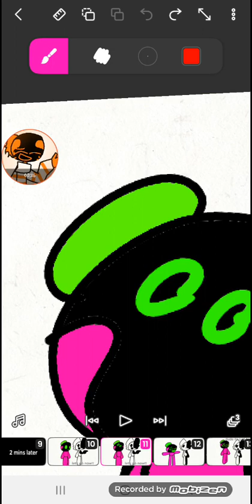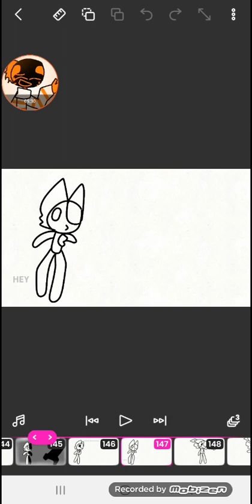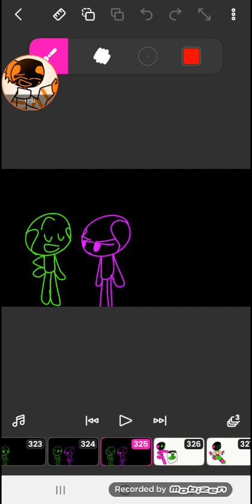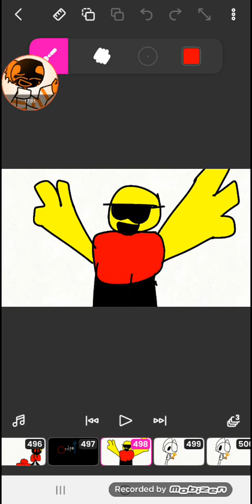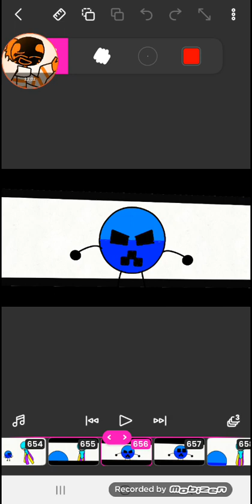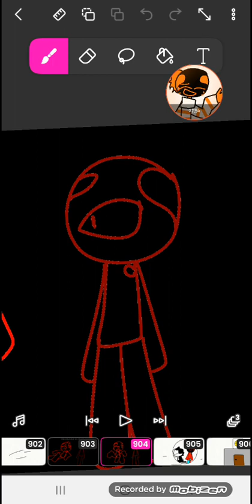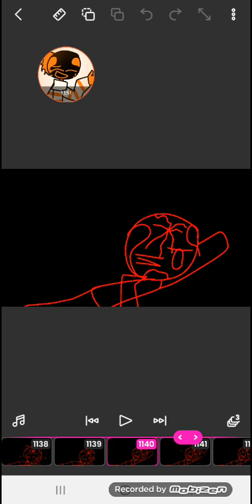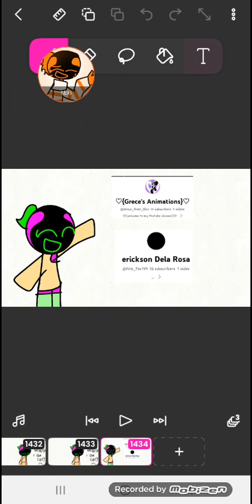myo and friends movie bad quality + not adited sorry if its bad